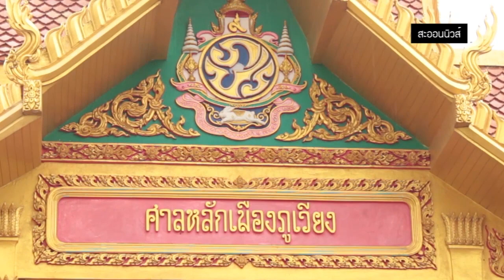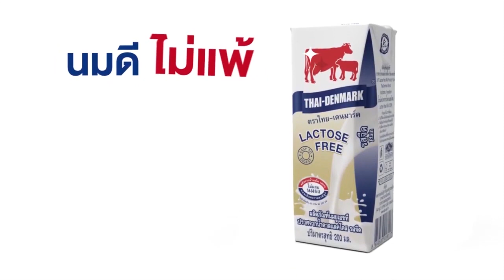งานประเพณีบวงสรวงหลักเมืองภูเวียง และงานเทศกาลของดีเมืองภูเวียง ประจำปี 2562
ในวันที่ 3 เม.ย. 2562 . ขบวนแห่งานประเพณีบวงสรวงหลักเมืองภูเวียง และงานเทศกาลของดีเมืองภูเวียง ประจำปี 2562  ขององค์กรปกครองส่วนท้องถิ่น สถานศึกษา หน่วยงาน ภาครัฐ ภาคเอกชนและประชาชนชาวอำเภอภูเวียง ได้เคลื่อนขบวนผ่านเส้นทางหลักของอำเภอ ไปยังศาลหลักเมืองภูเวียง เพื่อบวงสรวงสักการะหลักเมืองภูเวียง และน้อมรำลึกถึงพระคุณของบรรพบุรุษ และสิ่งศักดิ์สิทธิ์ที่ได้ร่วมกันสร้าง และปกปักรักษาเมืองภูเวียง รวมทั้งเพื่อสร้างความรัก สมัครสมานสามัคคีและรักษาขนบธรรมเนียมประเพณีอันดีงามไว้ให้อนุชนรุ่นหลังได้เรียนรู้และสืบทอดต่อไป โดยมีนายประจักร์    ไชยกิจ  นายอำเภอภูเวียง   เป็นประธาน พร้อมด้วยนางมนฤดี   ไชยกิจ นายกกิ่งกาชาดอำเภอภูเวียง และนายฉิน วรปัญญาสถิต  นายกเทศมนตรีตำบลภูเวียง นำผู้นำท้องที่ ท้องถิ่น บวงสรวงหลักเมืองภูเวียง และมีการรำบวงสรวงหลักเมืองภูเวียง ของ แม่บ้าน ประชาชนชาวอำเภอภูเวียงด้วย

และในช่วงค่ำของวันที่ 4 เม.ย. 2562 อำเภอภูเวียง ร่วมกับองค์กรปกครองส่วนท้องถิ่นในอำเภอภูเวียงง จัดงาน พาแลง แอนด์ เดินแฟชั่น  ในงานประเพณีบวงสรวงหลักเมืองภูเวียง และงานเทศกาลของดีเมืองภูเวียง ประจำปี 2562

โดยนายสันติ  เหล่าบุญเสงี่ยม  รองผู้ว่าราชการจังหวัดขอนแก่น  เป็นประธาน  นายประจักร์  ไชยกิจ   นายอำเภอภูเวียง พร้อมด้วย นางมนฤดี  ไชยกิจ นายกกิ่งกาชาดอำเภอภูเวียง  กรรมการกิ่งกาชาดอำเภอภูเวียงและประชาชนชาวอำเภอภูเวียง ให้การต้อนรับ

นายประจักร์  ไชยกิจ   นายอำเภอภูเวียง กล่าวว่า การจัดงานพาแลง และเดินแฟชั่นของกิ่งกาชาดอำเภอภูเวียงในค่ำคืนนี้ เป็นการให้ประชาชนคนภูเวียงได้พบปะ รับประทานอาหารค่ำร่วมกับหน่วยงานภาครัฐ ภาคเอกชน รัฐวิสาหกิจ และองค์กรปกส่วนท้องถิ่น  สร้างความสัมพันธ์อันดีต่อกัน  อีกทั้งเพื่อจัดหารายได้นำไปช่วยเหลือประชาชนที่ประสบภัยพิบัติ  และผู้ที่ได้รับความเดือดร้อนในพื้นที่

ในการนี้นายสันติ  เหล่าบุญเสงี่ยม  รองผู้ว่าราชการจังหวัดขอนแก่น ได้ให้เกียรติเป็นนายแบบกิตติมศักดิ์ เดินแบบผ้าไทย ร่วมกับนายอำเภอ นายกกิ่งกาชาด พ่อค้า ประชาชนชาวอำเภอภูเวียงด้วย ในงาน้ยังมีการแสดงดนตรี  เพื่อสร้างความสนุกให้กับผู้เข้าร่วมงานกว่า 2000 คนด้วย